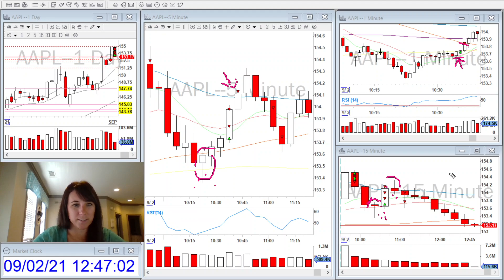Digging a hole at the open - Day Trading Recap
🔥 Watch Tiffany's video recap for the day, where she shows her daytradingstrategies, thought processes, and results. Daytrading is a serious business, and you should treat it as such. If you are interested in joining a community of serious traders, click SHOW MORE below...

🔥 The trading program takes members through every step of the trading process, from finding the correct broker to set up their trading platform Advanced educational content focuses on core day trading strategies such as Opening Range Breakouts (ORBs), ABCD Patterns, VWAP Trading, Trends, and Extreme Reversals

🔥 Courses also include how to read trading indicators like Level 2, Time and Sales, and Volume

🔥 Members also have access to proprietary day trading scanners designed by our experienced traders